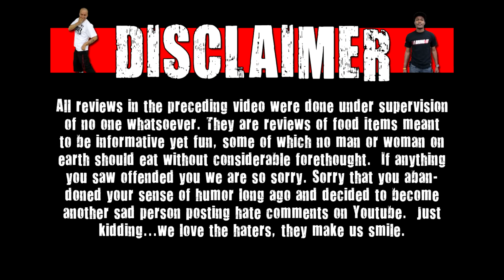HalloWEen Shorts - Cocoa Puffs & Cinnamon Toast Crunch Popcorn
On today's episode Chris, Chuck & Matt check out the Cocoa Puffs & Cinnamon Toast Crunch Popcorn!